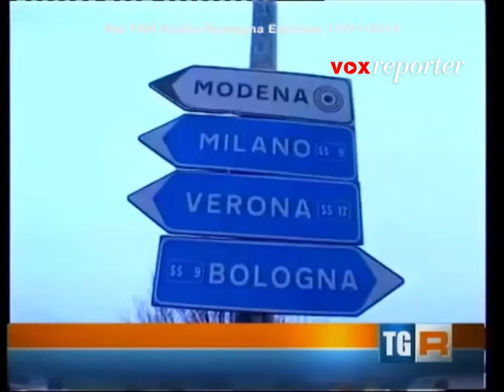Rai TGR TG Emilia Romagna Edizione 17 01 2014 ore 19.30 - Vox Reporter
Rai TGR Emilia-Romagna Edizione trasmesso il 17/01/2014 - Edizione ore 19.30